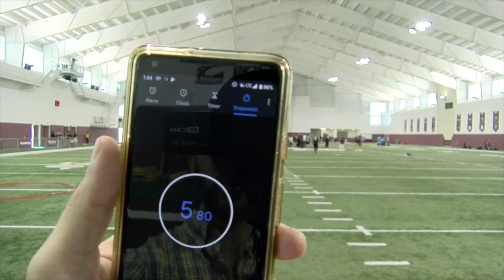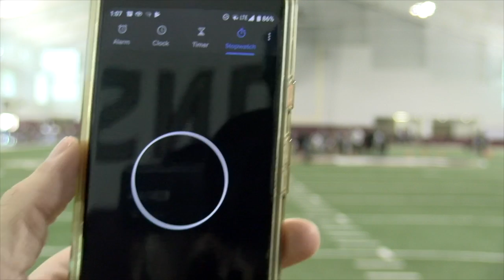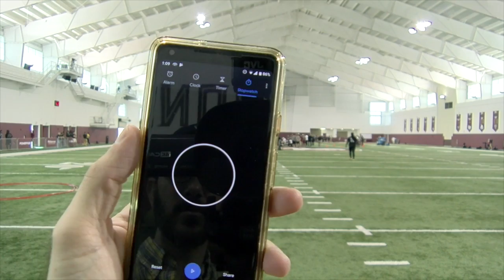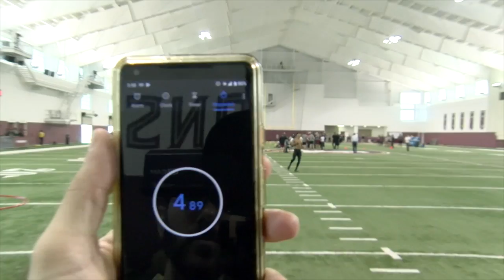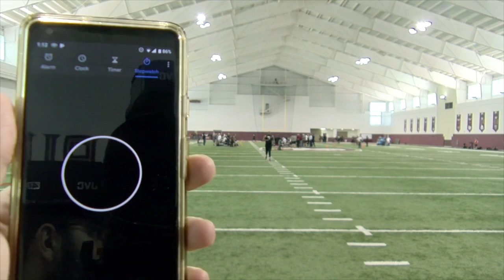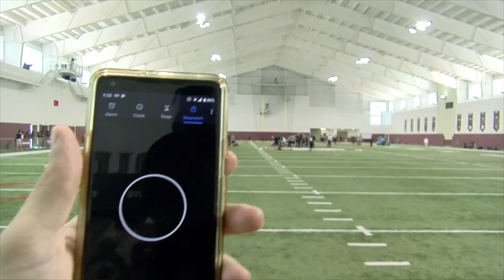FSU Pro Day 2019 raw footage: measureables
Broad jump, 40 yard dash, 3-cone drill